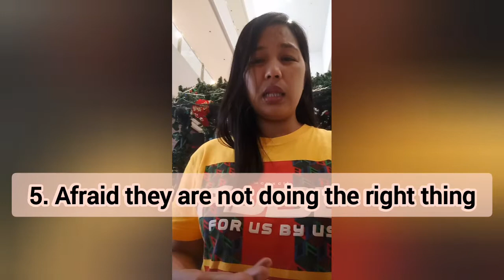Ano ba ang magandang desisyon? Magtrabaho o mag Negosyo -What are the best? work or business?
Ano nga ba ang magandang gawin? Magnegosyo o magtrabaho?
please watch this video ituturo ko kung ano ang mas dapat nagin gawin. negosyo # trabaho